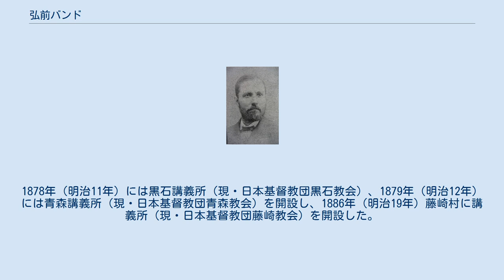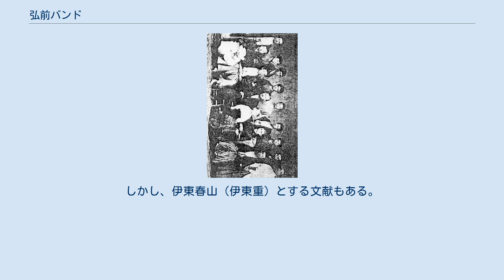弘前バンド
弘前公会で洗礼を受けた14名で結成された弘前バンドの集合写真 弘前バンド（ひろさきバンド）は青森県弘前市の弘前公会（現・日本基督教団弘前教会）で始まった青森県の初期のメソジスト派のキリスト教信徒たちの集団をさす言葉である。
 弘前バンドの指導者メソジスト派の宣教師ジョン・イング 弘前バンドの発祥地の弘前教会 メソジスト派キリスト教のアメリカ人宣教師ジョン・イングと元弘前藩士で横浜バンドの本多庸一の協力により、1875年（明治8年）6月6日に8人が洗礼を受けた、弘前公会を設立した。
10月には学生を中心として22名が洗礼を受ける。
 1876年（明治9年）には美以教会に加盟する。
この頃に始められた弘前公会で日曜学校が開始される。
十数年後に組織化し青森県初のミッションスクール来徳女学校（現・弘前学院大学）を設立する。
 イングは1878年（明治11年）まで東奥義塾に教師として在任する。
東奥義塾の校主菊池九郎や菊池の母親きく子、本多庸一の妻本多みよ子など、35人がイングから洗礼を受けた。
大部分は東奥義塾の教員と学生であった。
 1886年（明治19年）本多庸一が仙台美以教会（現・日本基督教団仙台五橋教会）に転出するまで、55人が洗礼を受けた。
 弘前バンドのメンバーは、青森県各地に講義所を開設し、信徒らが交代で説教を担当した。
1878年（明治11年）には黒石講義所（現・日本基督教団黒石教会）、1879年（明治12年）には青森講義所（現・日本基督教団青森教会）を開設し、1886年（明治19年）藤崎村に講義所（現・日本基督教団藤崎教会）を開設した。
 弘前バンドのメンバーはキリスト教伝道、教育、政治、産業、文化などの様々な分野で活躍した。
 ^ 守部喜雅（2009年）P.16－18 『地の塩世の光として　‐藤崎教会百年記念誌‐』（1986年）P.192 ^ 『日本キリスト教歴史大事典』(p.1180) では伊藤春山と表記されている。
しかし、伊東春山（伊東重）とする文献もある。